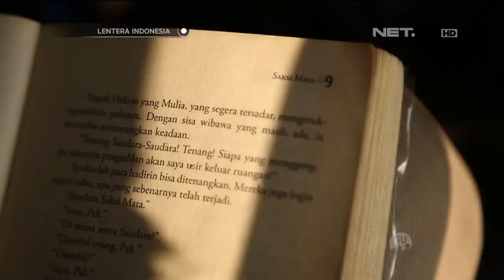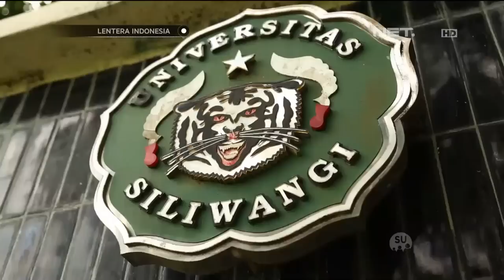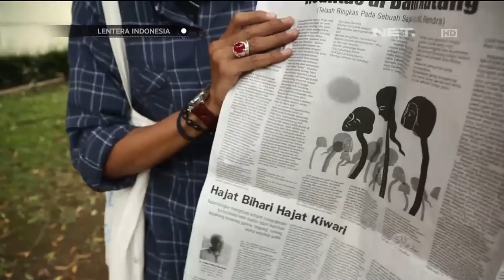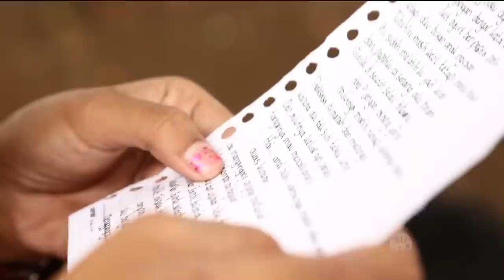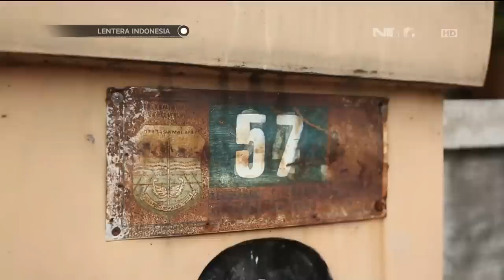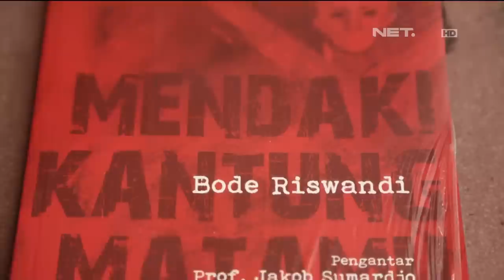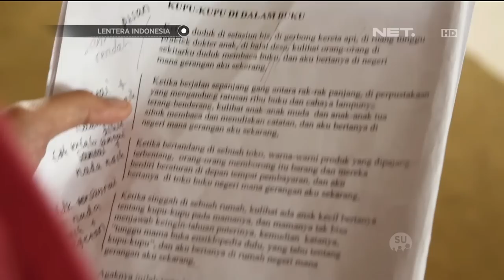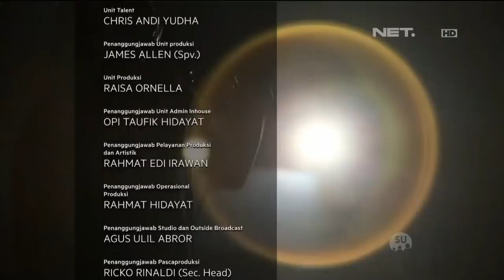Lentera Indonesia - Penyair Bode Riswandi dan Komunitas Beranda 57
Program dokumenter yang diangkat dari kisah-kisah pengalaman nyata para anak muda yang rela melepaskan peluang karir dan kemapanan kehidupan kota besar untuk menjadi guru dan mengajar di desa desa terpencil di seluruh pelosok negeri selama satu tahun.